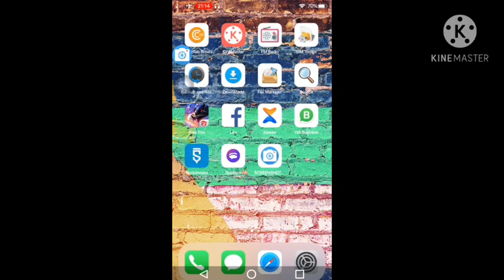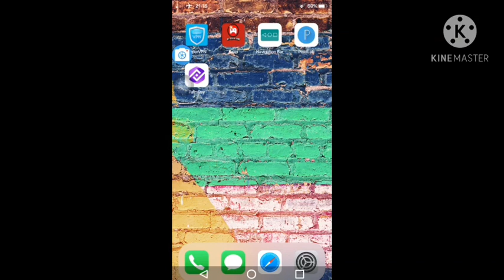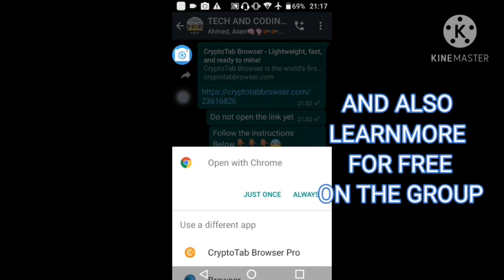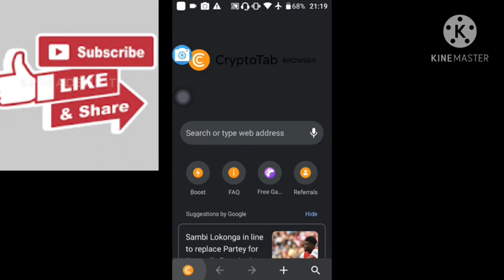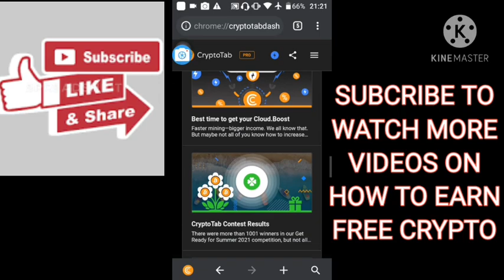FREE BITCOIN SITE AND APP THAT PAYS WITHOUT INVESTMENT 2022(BITCOIN MINING)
EARN FREE BITCOIN  THROUGH THIS PLATFORM WITHOUT INVESTMENT

SO GUYS THIS IS THE LINK TO GET THE APP ON MY GROUP, JOIN THE GROUP TO GET THE APP AND LINK FOR FREE

MAKE SURE YOU JOIN THE GROUP SO I CAN SEND THE APP TO YOU
DROP QUESTIONS IN THE COMMENT

bitcoin
free btc
earn bitcoin
bitcoin mining
daniels hustle

MAKE MONEY ONLINE THROUGH CRYPTO
WORKING BITCOIN MINING 2022